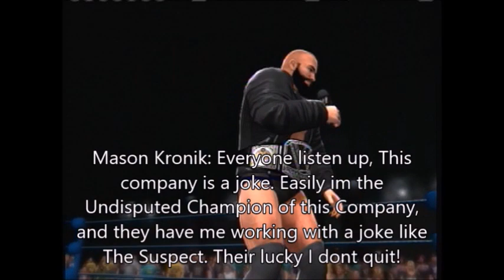NAEW New Years Showdown 2019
The final show of the NAEW 2019 year and final show before the Sixth Sense event. Tonight we will crown new  and the first Canadian Tag Team Champions, a Parking Lot Brawl, a 40 Man Rumble, and Legends all compete tonight in block buster matches!

The Main Event is a non-title match between NAEW Champion Mason Kronik and a man whos recently involved himself in the NAEW title picture, The Suspect. Who will pick up some huge momentum going forward in this non-title action.

Lemarcus Carter and Smokey had gotten into a little Twitter War, well the war of words spills to action over tonight in the NAEW ring when Smokey and Lemarcus Carter go one on one.

The 40 Man New Years Countdown Rumble with the winner recieving a special award at NAEW Sixth Sense!

NAEW Canadian Tag Team Champions will be crowned when the two teams who received the most vote from the fans to compete in this title match, Project Ego (Johnny Farmer & Nick Black) takes on The Bloodline (Zach Starr & Biff Andreas).

Isacoff lost the Brutality Championship to Butch Simpson at CAWllaboration Episode 2 on the CAWVerse Youtube, hes gets his rematch in a Parking Lot Brawl tonight for the title!